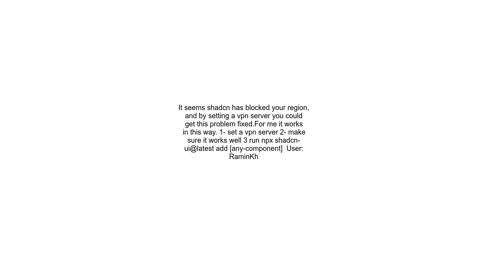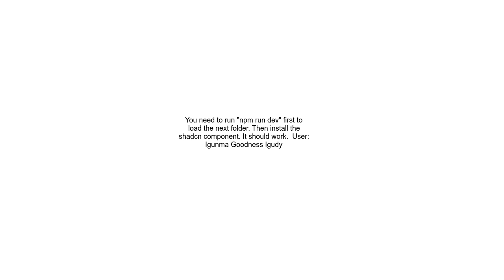Can&#39;t Install shadcn ui with next js 13 4 9